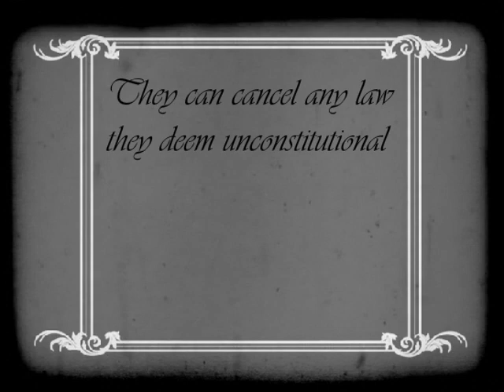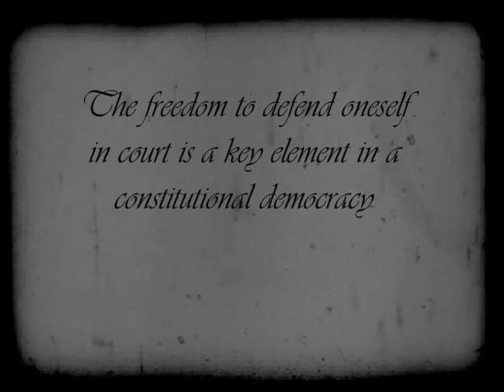The Judicial Branch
Emilio Garcia's submission for the Law Day Video contest.